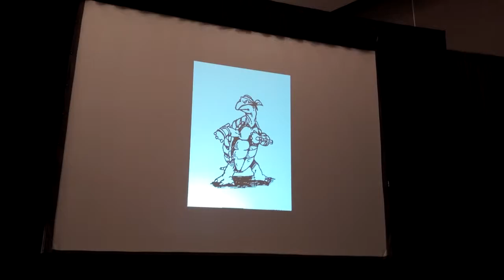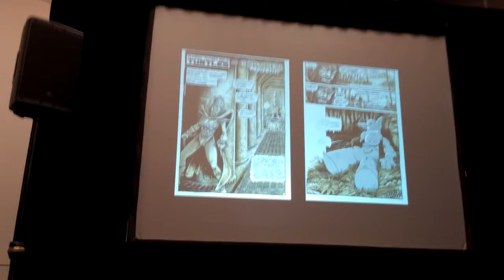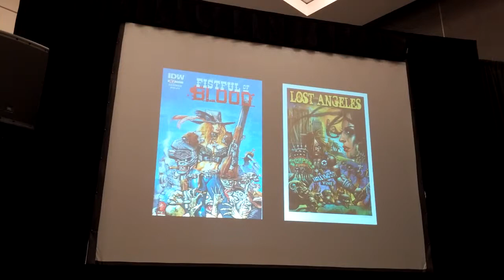Kevin Eastman Panel Edmonton Expo 2015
One half of the creators of the Teenage Mutant Ninja Turtles. Enjoy.